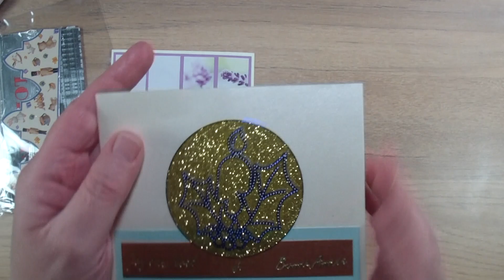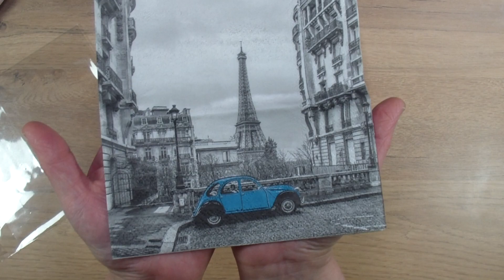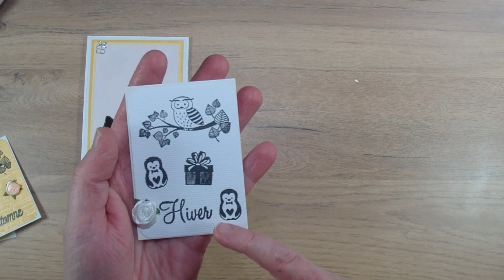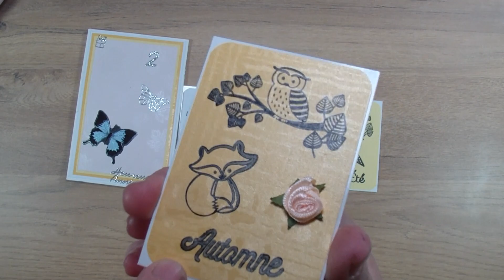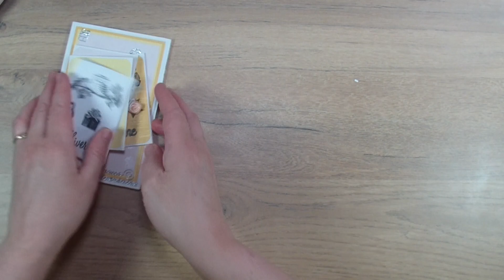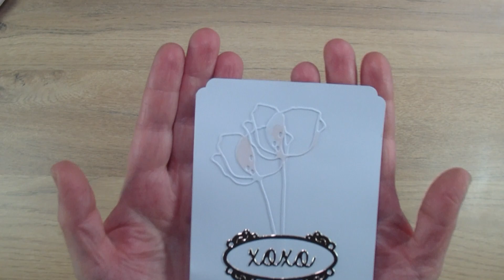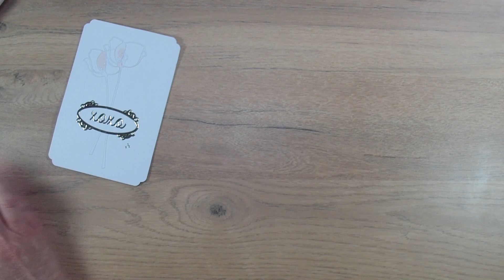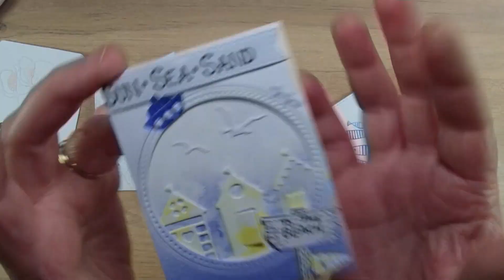Bal concours, la dernière : Martine C. et Julie